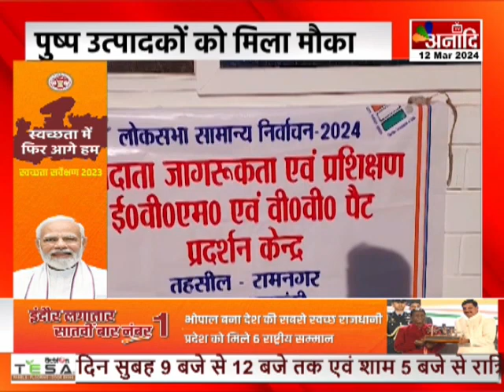Barabanki : पुष्प प्रदर्शनी का आयोजन, पुष्प उत्पादकों को मिला मौका | UP Hindi News || Anaadi Tv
बाराबंकी में लगी पुष्प प्रदर्शनी ने बरबस ही सबका मन मोह लिया...इस प्रदर्शनी का शुभारंभ जिला पंचायत अध्यक्ष एवं जिलाधिकारी ने किया था...दोनों अतिथियों ने पुष्प प्रदर्शनी के महत्व पर प्रकाश डाला...तथा किसानों को प्लेटफार्म देने के प्रयासों को रेखांकित भी किया...प्रदर्शनी में विभिन्न पुष्प श्रेणियों में प्रतिभागियों को पुरस्कार भी दिए गए...वहीं रंगोली, कलात्मक पुष्प सज्जा आदि प्रतियोगिताओं के विजेताओं को भी पुरस्कार मिले...प्रदर्शनी में मतदाता जागरूकता से संबंधित विभिन्न प्रतियोगिताएं भी आयोजित की गईं...बच्चों ने अपने हथेलियों पर मेहंदी लगवा कर मतदाता जागरूकता का संदेश भी दिया...

AIRTEL - 379